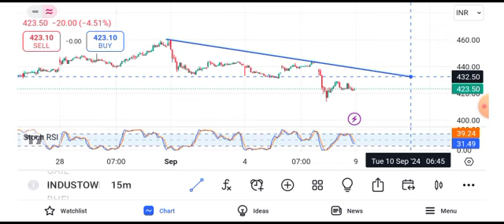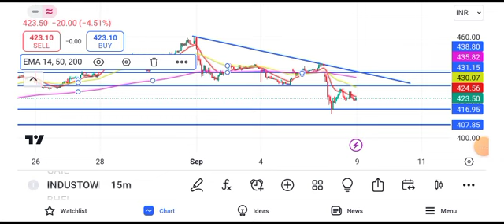Indus Tower share news today || Indus Tower share latest news today